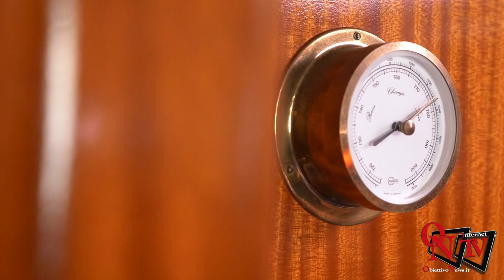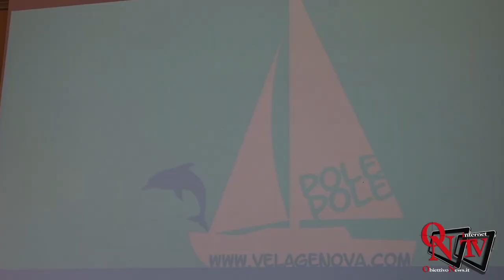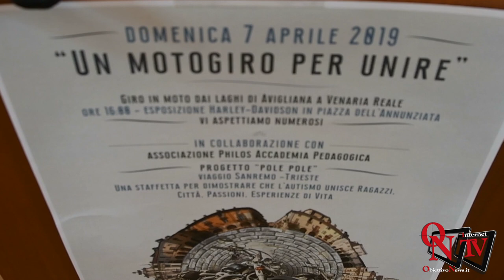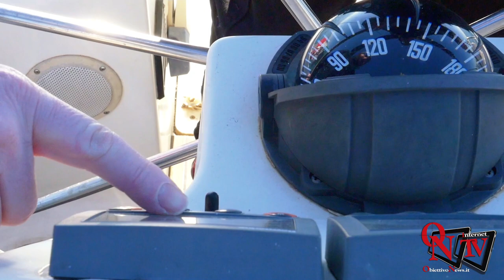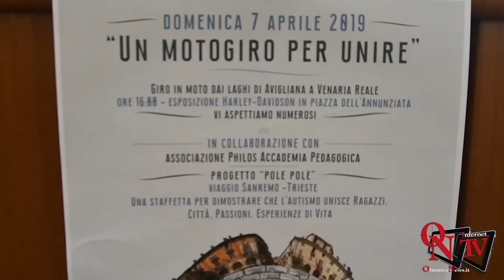Venaria Reale - Un raduno di Harley a sostegno del progetto "Pole Pole"